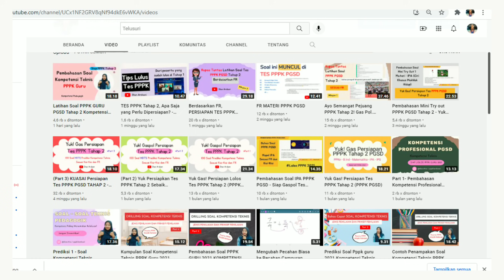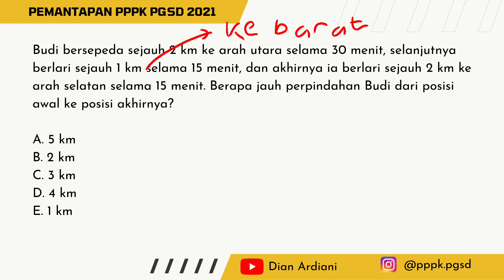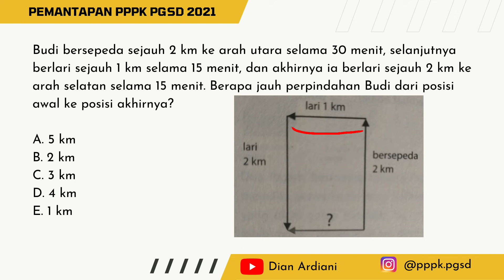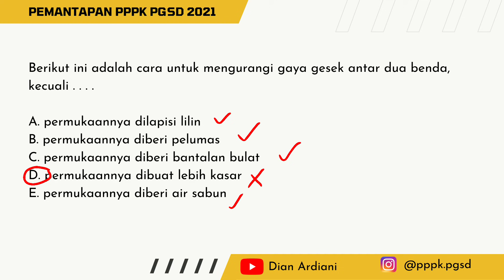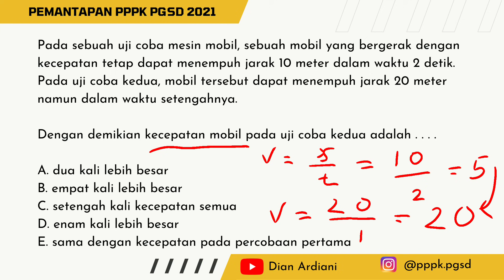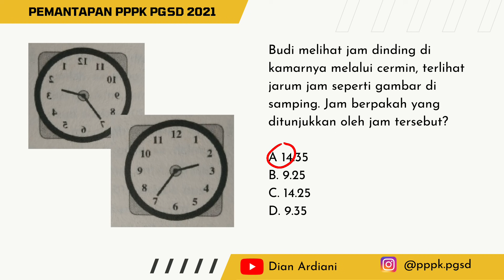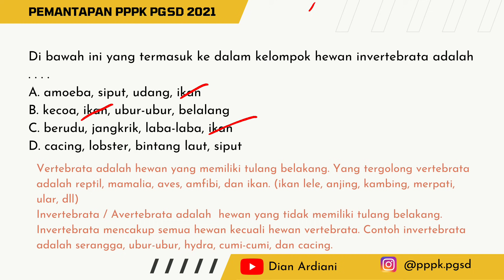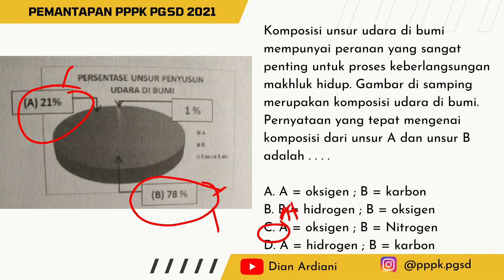Latihan Soal PPPK Guru PGSD (Part 3)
Ayo teman-teman semangat mempersiapkan menghadapi Tes Pppk Tahap 2.

Berikut link pembahasan materi dan pembahasan latihan soal Prediksi Tes PPPK Tahap 2. Semoga bermanfaat, dan teman-teman bisa lulus tes di Tahap 2 ini.